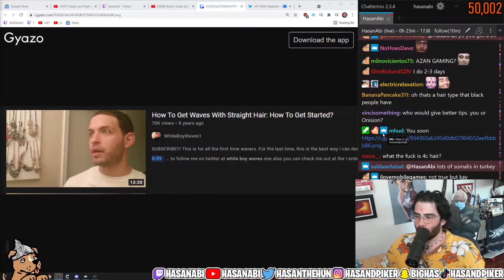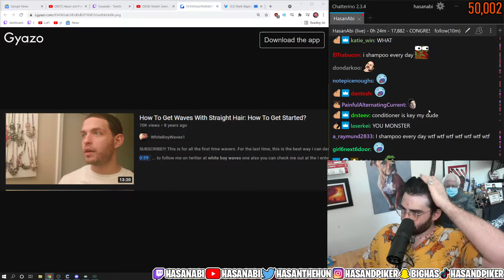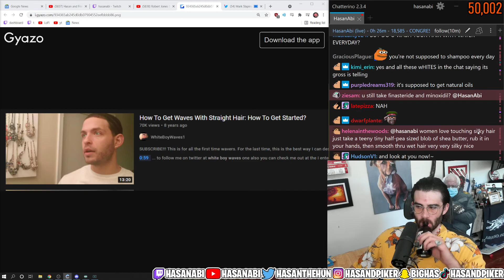Hasanabi shampoo routine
hasan's talks about his shampoo routine for 4 and a half minutes